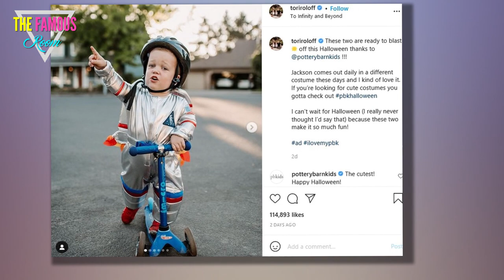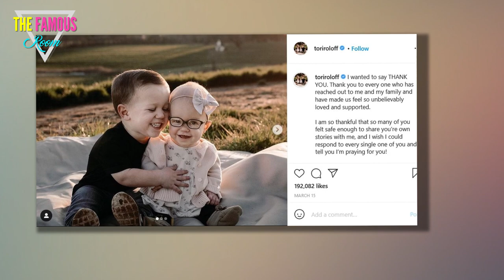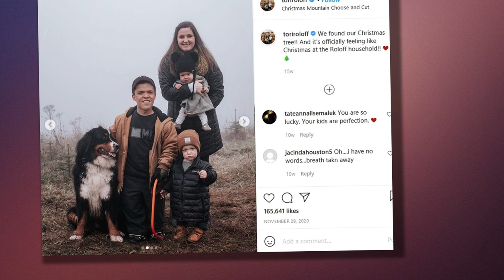Tori Roloff Reveals How Jackson Is Doing After Surgery to Correct Bowing in Legs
He’s a trooper! Little People, Big World star Tori Roloff has revealed how her 4-year-old son, Jackson, is doing after he received surgery to “help correct the bowing in his legs.”     “We’re home and little man is doing better than we could ever have asked!” Tori, 30, shared via her Instagram Stories on Tuesday, November 30. Alongside the message was a sweet photo of her and her eldest as he gave a thumbs up. “Thank you all for the sweet notes and prayers!! We felt so lifted up today!”  Earlier in the day, the TLC star shared on Instagram a photo of Jackson lying in a hospital bed.     “Our sweet Jackson had surgery today to help correct the bowing in his legs,” the soon-to-be mom of three wrote. “This kid time and time again blows us away. He was so brave and confident. He made [Zach Roloff] and I so proud as he talked with the doctors and nurses and was wheeled away without worry.”    Tori went on to say that the experience was one of “the hardest days” she had ever had.  “Watching your child in pain is never something a parent wants to go through,” the photographer wrote. “Howeve"